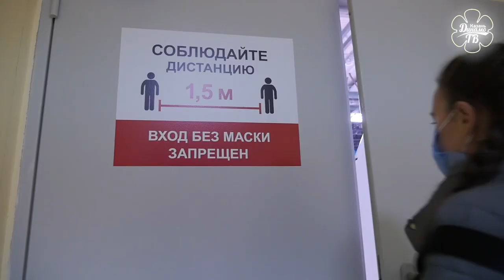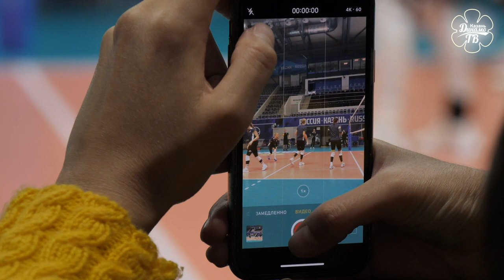Впереди полуфинал! | Превью к Кубку России | Preview for Russian Cup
Накануне старта полуфинального этапа Кубка России 2020, съемочная группа Динамо ТВ побывала на опробовании команды. Кадры с тренировки и комментарии действующих лиц в превью от Динамо ТВ